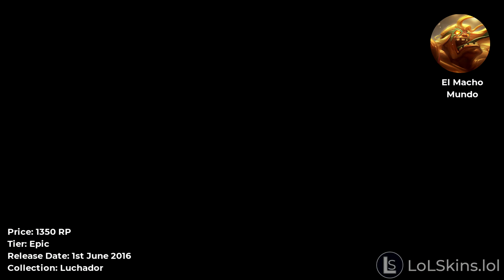El Macho Mundo - Skin Spotlight - Collection - League of Legends - BEFORE REWORK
League of Legends OLD El Macho Mundo Skin Spotlight, ALL Dr Mundo Skins available. for all your League of Legend skin needs :)
for skin spotlights on all available champions and skins for league of legends.
Skin/Champion Information
Price: 1350 RP
Tier: Epic
Release Date: 1st June 2016
Collection: Luchador
Skin/Champion Blurb:
Probably in a position he'd rather not be in, El Macho will be facing down three of the greatest fighters in modern history for Sunday's no-holds-barred money match. Luckily for him, Mundo has more madness to offer than the federation thinks he's got, and the cream always rises to the top.
THIS VIDEO IS INTENDED FOR PEOPLE AGED 13+ ONLY!
0:00 Intro
0:04 In game view
0:18 Joke Emote
0:25 Taunt Emote
0:32 Dance Emote
0:42 Laugh Emote
0:46 Auto Attack
0:57 Q Ability
1:08 W Ability
1:23 E Ability
1:37 R Ability
1:51 Recall Animation
2:03 D Animation
2:15 Outro

Peace out!
LoL Skins